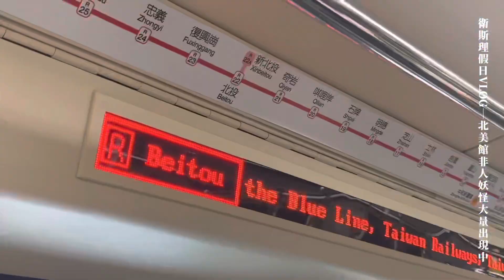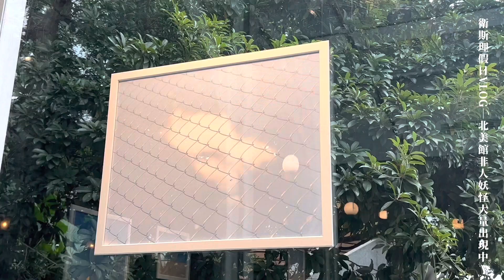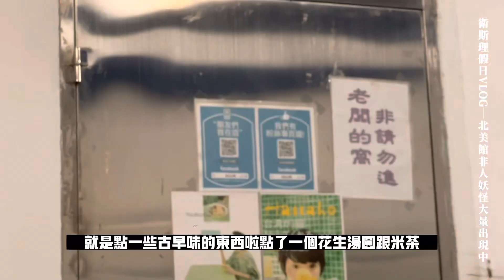衛斯理假日VLOG｜非人妖怪X台灣傳統甜品蹦出新滋味#2023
VLOG｜北美館非人妖怪大量出現中！